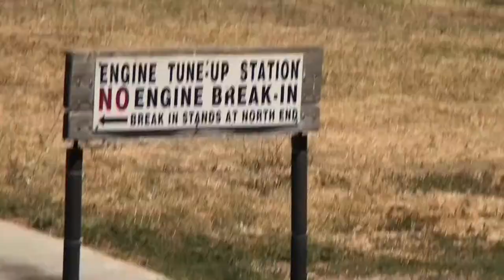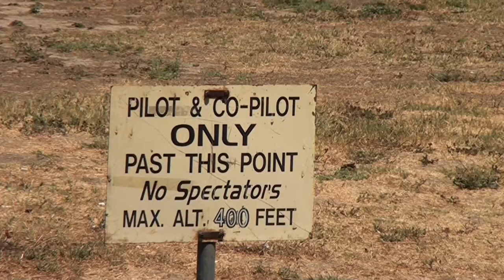How to Fly a Mini Jet Airplane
A private jet is about the ost expensive toy anyone can buy. Can't afford that toy? How about one of these much more affordable Model RC jets. for great FREE travel awards and a chance to join us on one of our filming trips. This Video is produced and hosted by Percy von Lipinski